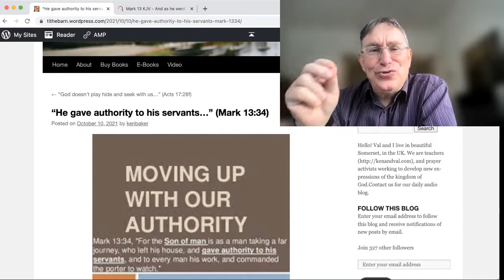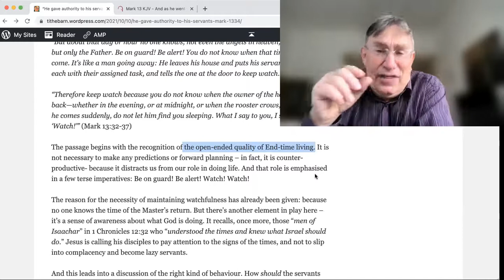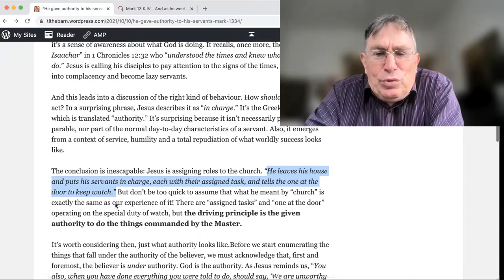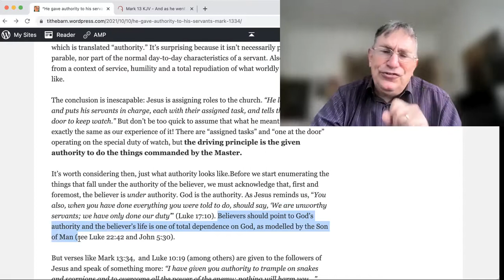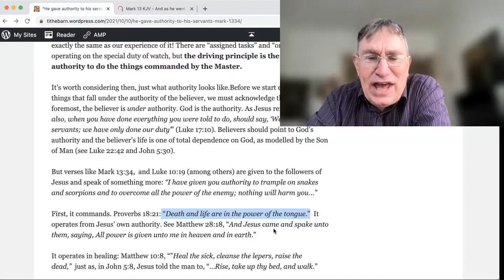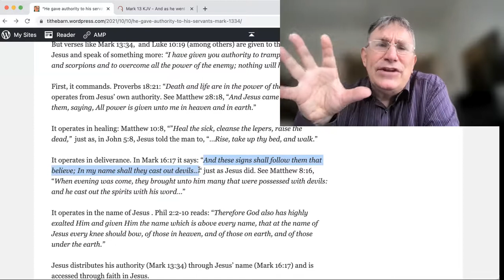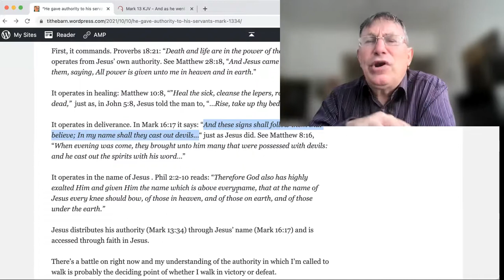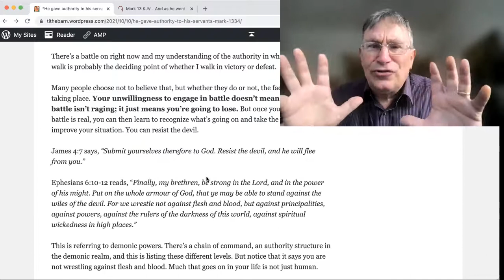The AUTHORITY of the believer (1) with Dr Ken Baker